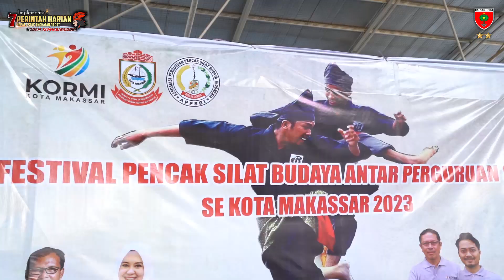Dukung Pelestarian Budaya Pencak Silat Sulsel, Pangdam XIV/Hsn, Manfaatkan Silat Bekal Generasi Muda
Dukung Pelestarian Budaya Pencak Silat Sulsel, Pangdam XIV/Hsn Ajak Manfaatkan Silat Sebagai Bekal Generasi Muda Dalam Berperilaku Teladan dan Manfaat

Makassar – Dukung pelestarian budaya bela diri nasional, Pangdam XIV/Hasanuddin Mayjen TNI Dr. Totok Imam Santoso, S.I.P., S.Sos., M.Tr (Han)., turut meriahkan pembukaan Festival Pencak Silat Budaya Antar Perguruan Silat se-Kota Makassar, bertempat di Tribun Lapangan Karebosi, Kota Makassar. Jumat (1/09/2023).

Festival silat budaya yang pertama kali ini, diadakan oleh APPSBI Kota Makassar bekerjasama dengan KORMI Kota Makassar, merupakan salah satu upaya untuk melestarikan budaya pencak silat di Prov. Sulsel, dimana dari berbagai perguruan silat di Indonesia seperti, perguruan tapak suci, budi sakti, rajawali, pagar nusa, PSHT dan berbagai perguruan Pencak silat lainnya turut andil pada kegiatan ini.

Dalam sambutannya, Mayjen Totok yang juga salah satu Pesilat sejati, yang telah sah menjadi pendekar sejak tahun 1985 ini, mengaku bangga melihat anak remaja banyak menyukai bela diri pencak silat.

Untuk diketahui, sejak duduk di bangku SMP, orang nomor satu di Kodam XIV/Hasanuddin ini telah menjuarai berbagai perlombaan pencak silat. Ia pun telah menempati berbagai jabatan penting dalam organisasi pencak silat seperti IPSI pusat dan pernah menduduki jabatan sebagai Wakil Ketua IPSI DKI Jakarta.

Tak hanya itu, mantan Gubernur Akmil ini bahkan pernah menyiapkan kontingen pencak silat senior pada ajang Malaysia Open 2021, dengan meraih hasil yang membanggakan. Kontingen Indonesia kala itu berhasil membawa pulang 8 medali emas dari 9 kejuaraan yang dilombakan.

“Melalui event pencak silat ini mari sama-sama kita curahkan semangat bagaimana warga Indonesia khususnya Kota Makassar mencintai pencak silat, karena pencak silat ini merupakan budaya asli nenek moyang kita”, Jelasnya.

Perwira tinggi Angkatan Darat ini pun, menitip pesan untuk para peserta agar menjadikan ilmu silat sebagai bekal untuk menjadi pribadi lebih baik dan menjadi panutan, serta menjadi contoh suri tauladan dimanapun berada, baik dalam hal tata bicara, tata pemikiran maupun tingkah laku dan bukan untuk arogan.